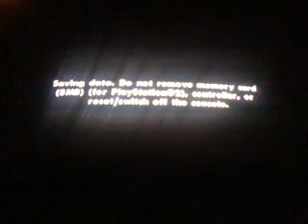GTA sa uusi save osa9